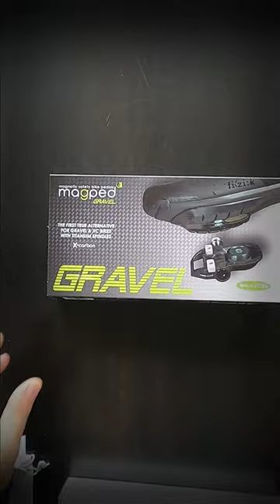Magped GRAVEL pedals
Launched this summer, our newest pedal in the line-up is the first true alternative to flats and clips for gravel and XC bikes.⁠
Made with X-carbon technology and a titanium spindle, they come standard with Strong Plates, Positioning Plates and 200N magnets for maximum grip. Compatible with two-hole SPD bike shoes, we recommend a race MTB or gravel shoe option for best performance. ⁠
What are you waiting for? Get your gravel bike set up now. 🙌🏽⁠